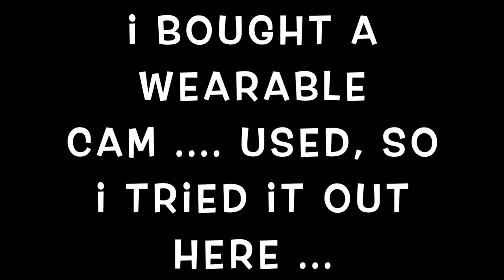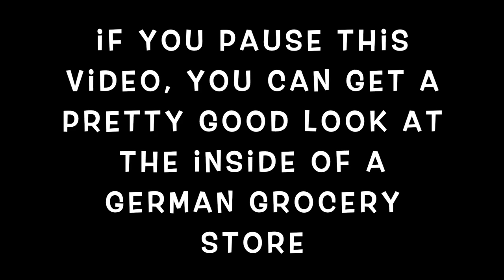Let's visit a German Grocery Store!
I bought a new wearable action cam, ( used ) and I wanted to try it out.
So I brought it with a few weeks ago on a shopping trip.
The sound was bad but I think the footage is pretty good!